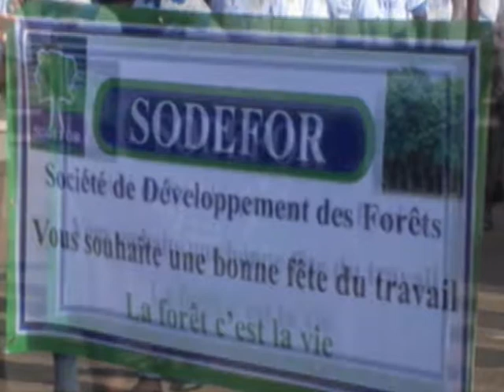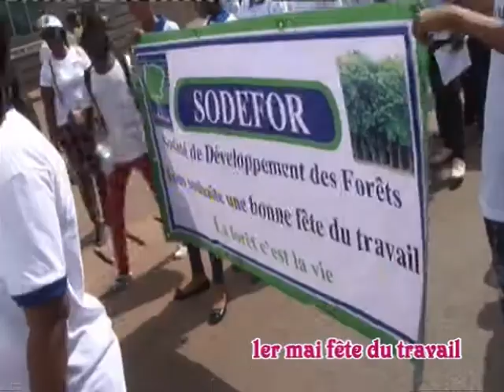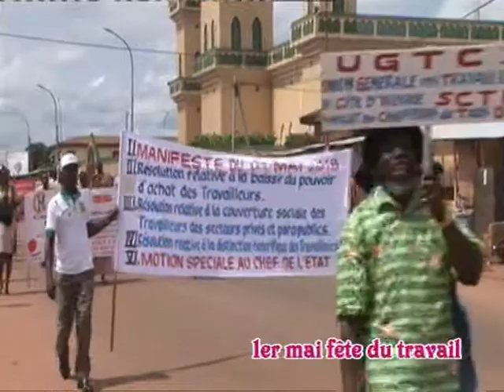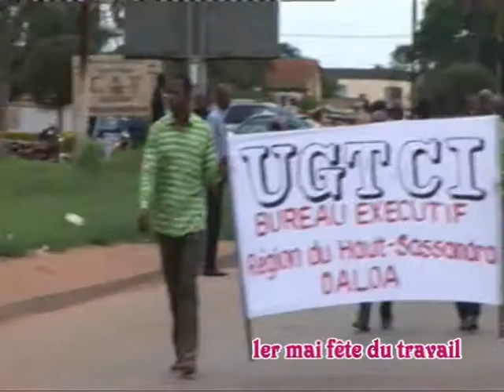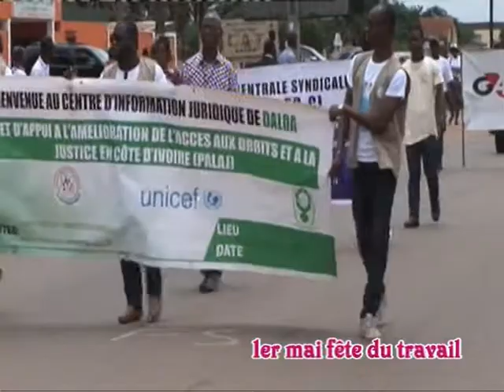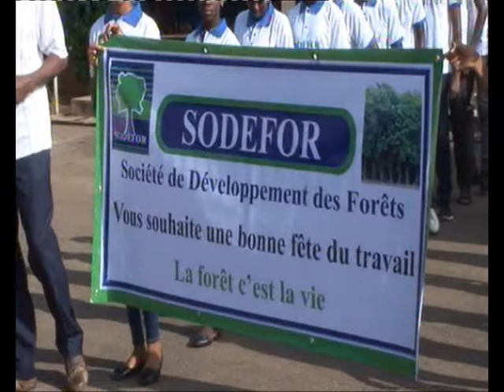SODEFOR DALOA FÊTE DU TRAVAIL DU 1er MAI 2018